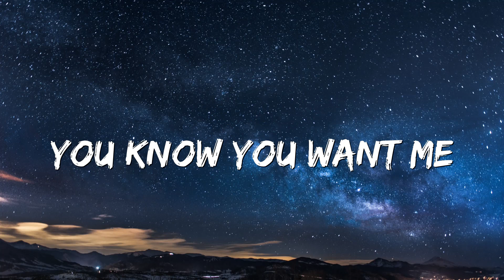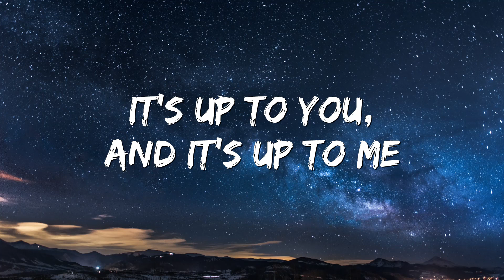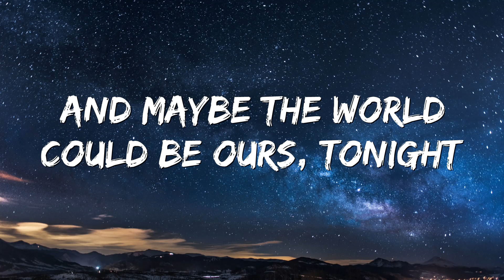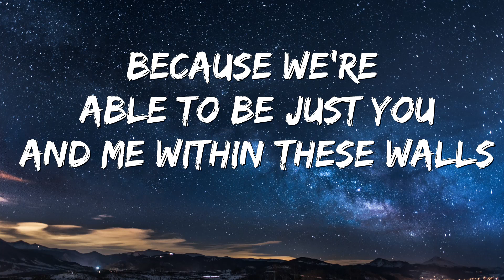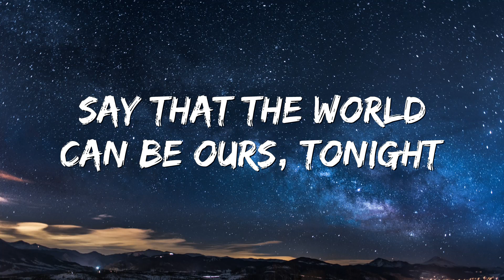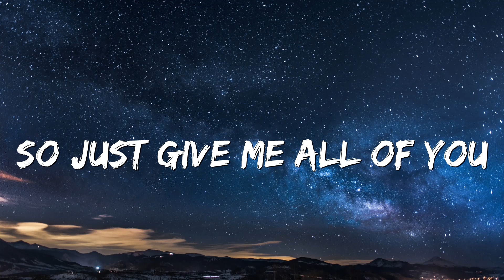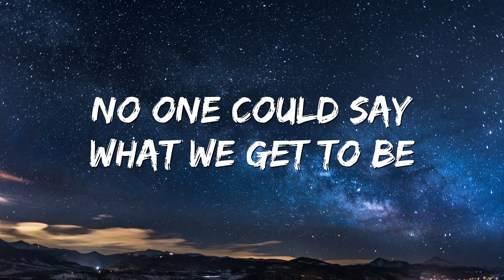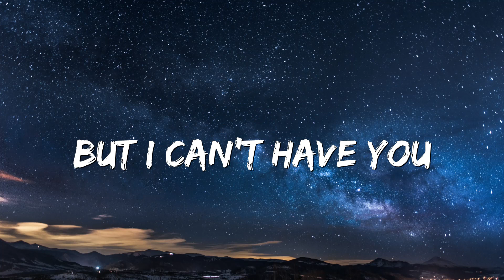Anne-Marie & James Arthur - Rewrite The Stars (Lyric Video)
Lyrics: 🎶
Rewrite the Stars Lyrics

[Chorus 1: James Arthur]
Tonight

You think I don't want to run to you, yeah

[Chorus 2: Anne-Marie, James Arthur]
(The one you were meant to find)

[Bridge: James Arthur & Anne-Marie, Anne-Marie, James Arthur]

[Chorus 3: James Arthur & Anne-Marie]